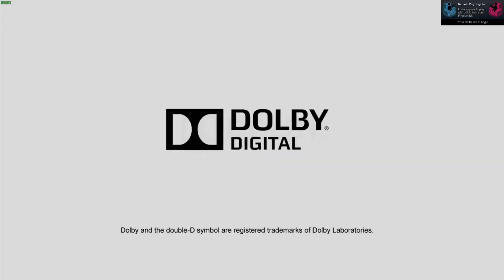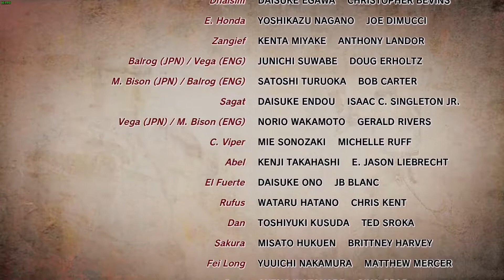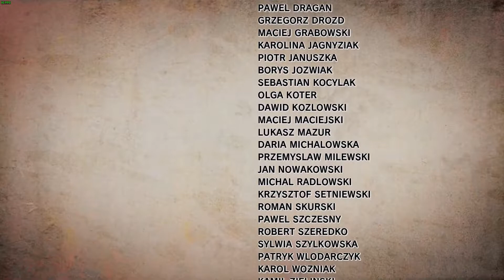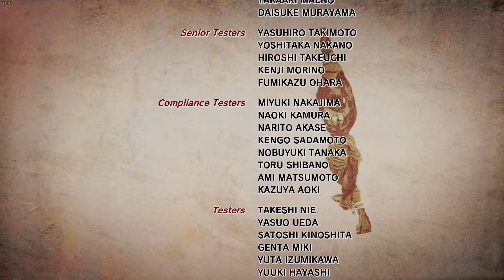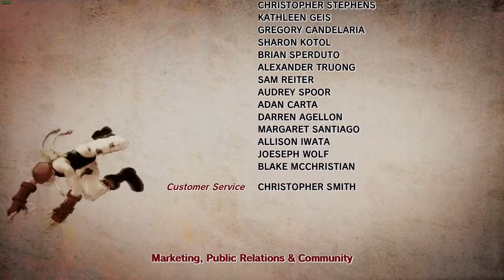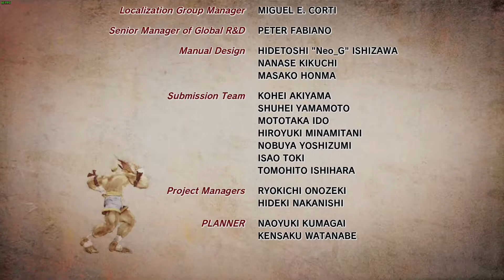Ultra Street Fighter IV - Ken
The world’s greatest fighting game evolves to a whole new level with Ultra Street Fighter IV. Continuing the tradition of excellence the series is known for, five new characters and six new stages have been added for even more fighting mayhem, with rebalanced gameplay and original modes topping off this ultimate offering.

As an additional bonus, enjoy all previously released DLC costumes from Super Street Fighter IV Arcade Edition! Get Ultra! (Note: Digital Upgrade does not include any additional DLC costumes.)